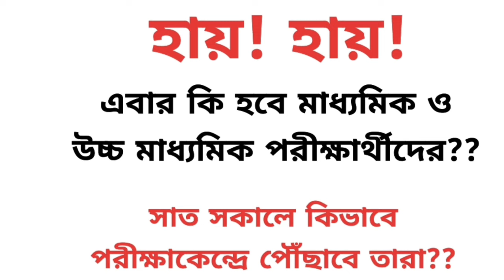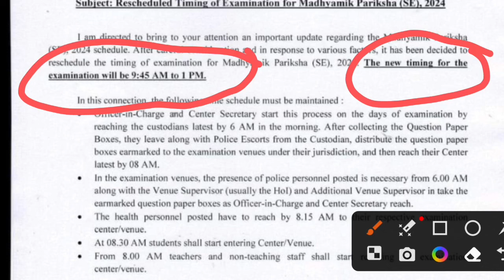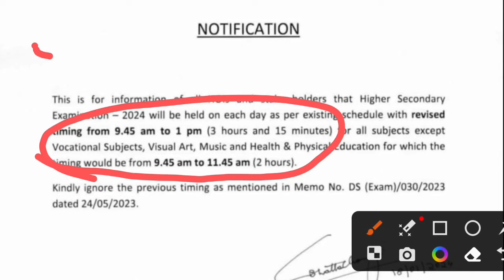Madhymik ও H.S পরীক্ষার্থীদের স্বার্থে শেয়ার ও কমেন্ট করুন /